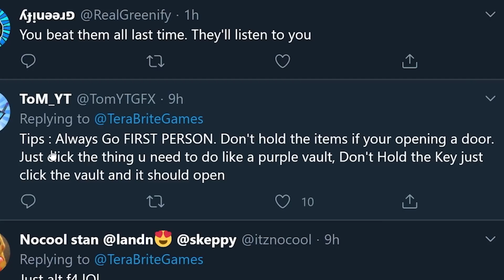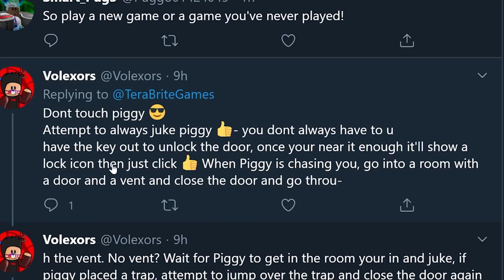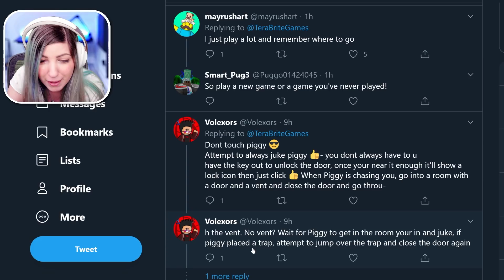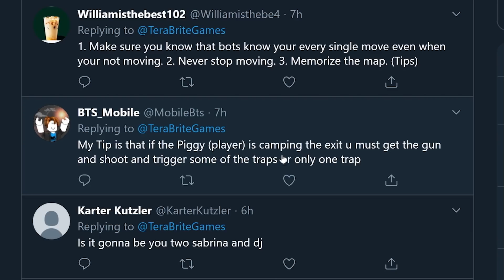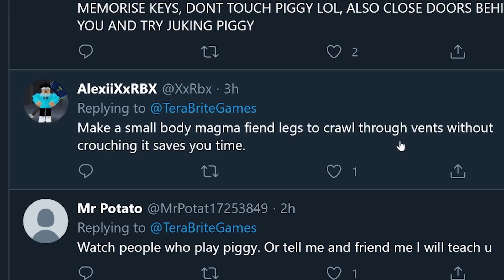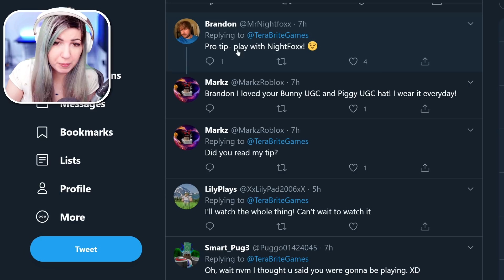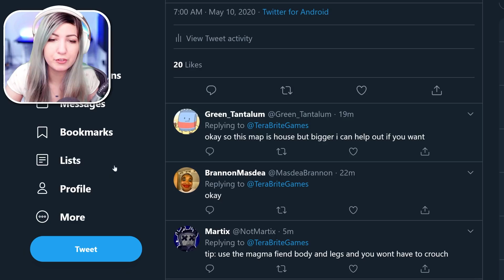Beating EVERY PIGGY CHAPTER to see ALL ENDINGS in Roblox Piggy!